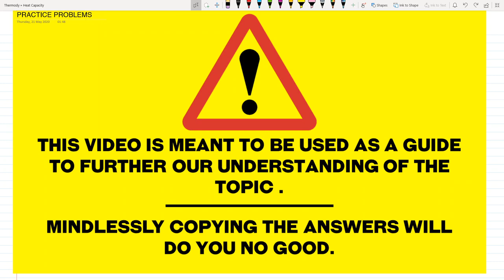Specific Heat PRACTICE PROBLEM 2 | Thermodynamics | Tagalog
Part 2 of practice problems for specific heat

TIMESTAMPS

00:25 For a certain gas, R = 15.5 lbf*ft / lbm R and k = 1.4,
02:55 (a) What are the values of cv & cp ?
04:55 (b) What mass (slug) of this gas would occupy a volume of 3 cubic in at 100 psia and 90 deg F?
10:15 (c) If 38900 lbf.ft are transferred to this gas at constant volume in (b), what are the resulting temperature (R) and pressure (psf)?

16:55 A gas initially at 123456 Pa and .05 cubic meter undergoes a process to 5 Bars and 0.02 cubic meter, during which the enthalpy increases by 10000 J;  cv = 9.81 J/ kgm*K. Determine

19:50 A) change in internal energy (U)
22:20 B) cp (J/ kgm*K)
25:30 C) R (J/ kgm*K)